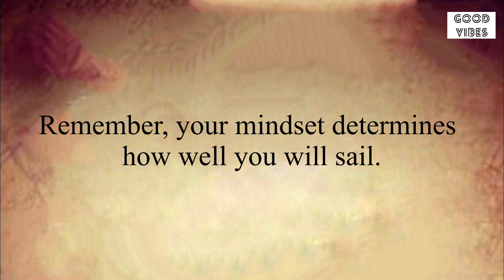🌈Tomorrow Morning Will Bring You…❤️